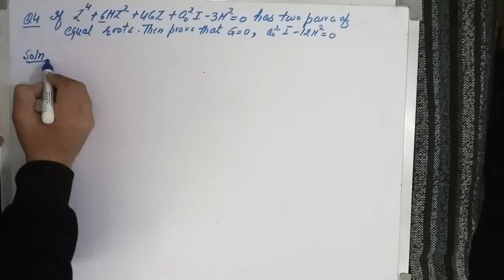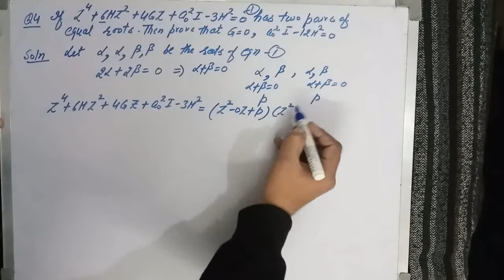L 32: To Find the Condition that the Roots of a Given Equation Satisfy (For B.A./B.Sc./B.Tech.)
This lecture will help the undergraduate and post graduate students of various universities like D.U., P.U., K.U.K., M.D.U. C.C.S. all state and central universities.  With this lecture students of B.A., B.Sc., B.Tech., M.Tech. will understand that how to find the condition which the Roots of a Cubic and Biquadratic equations satisfy. Students studying mathematics and statistics should consult this video.